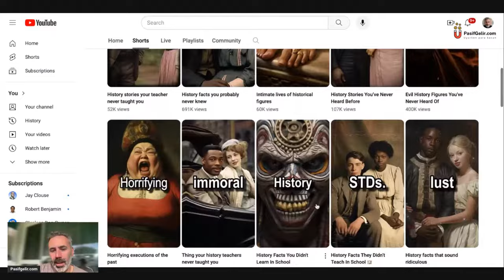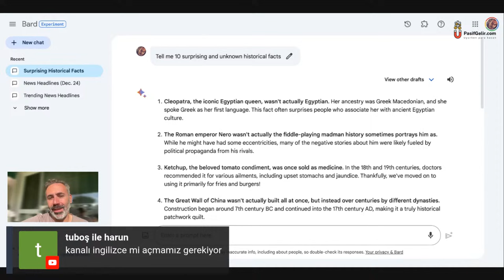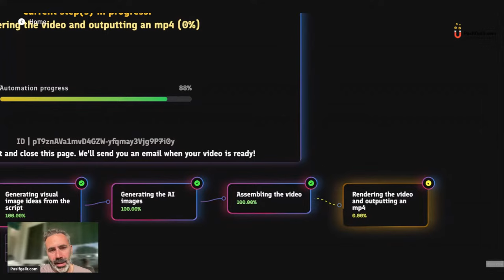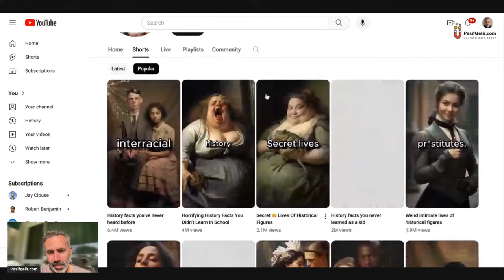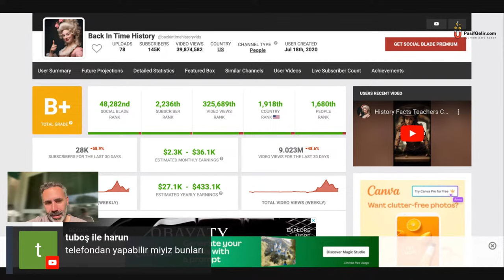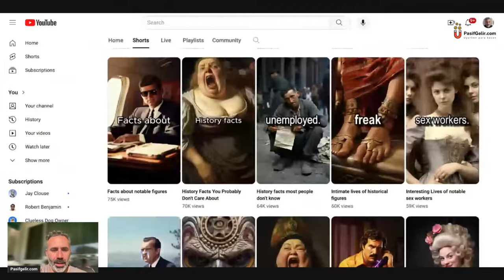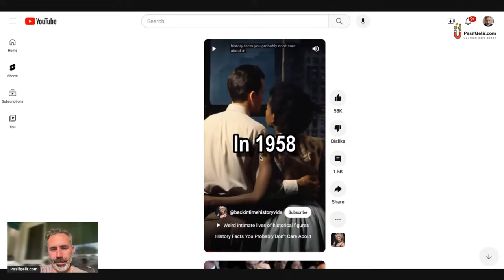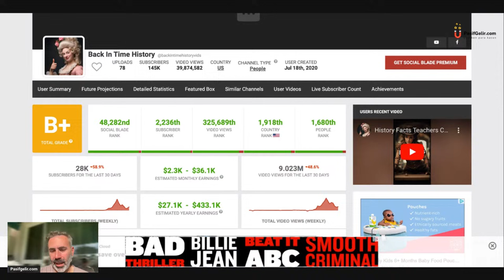Yapay zeka ile Youtube'da pasif gelir nasıl elde edilir?